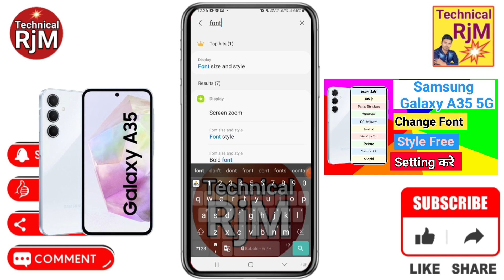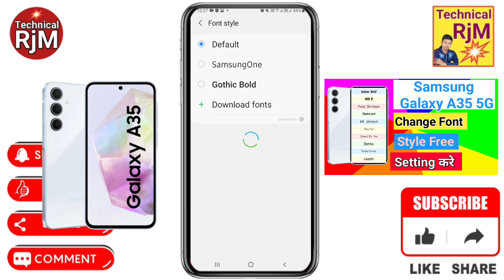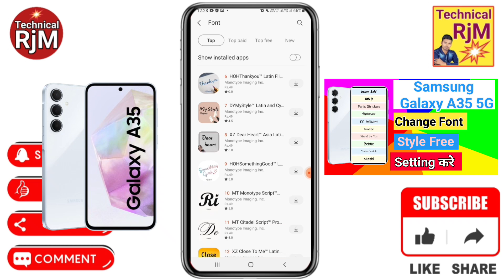How To Change Font Style Samsung Galaxy A35 5G How To Download Font Style Samsung Galaxy A35 5G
Queries Solved
Samsung Galaxy A35 5G,
Samsung Galaxy A35 5G font change,
how to download font style in Samsung Galaxy A35 5G,
how to change font size Samsung Galaxy A35 5G,
Samsung Galaxy A35 5G change font,
Samsung Galaxy A35 5G font download kaise kare,
Samsung Galaxy A35 5G font download,
Samsung Galaxy A35 5G me font kaise change kare,
Samsung Galaxy A35 5G font style kaise download kare,